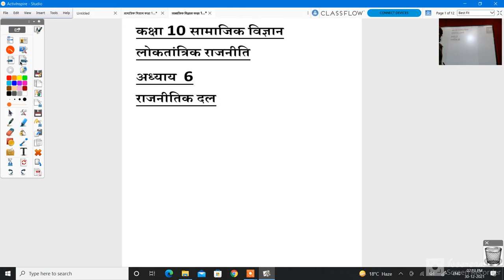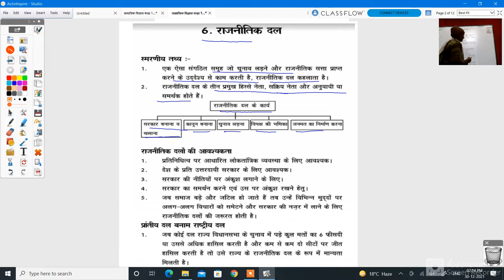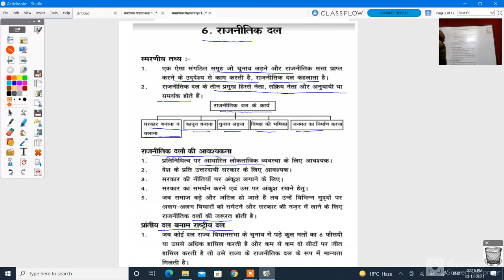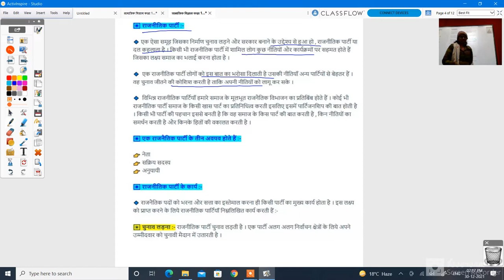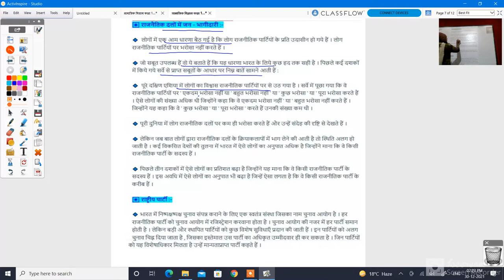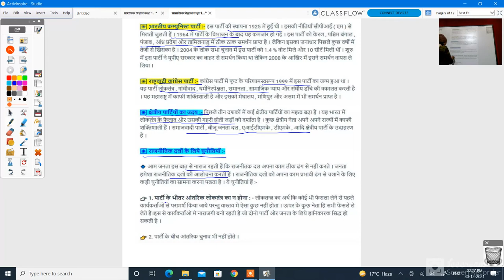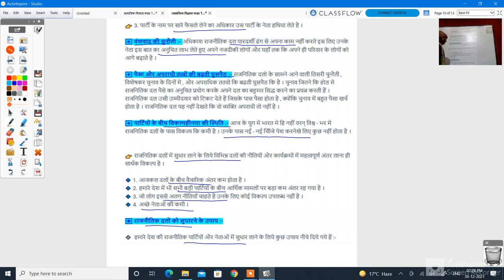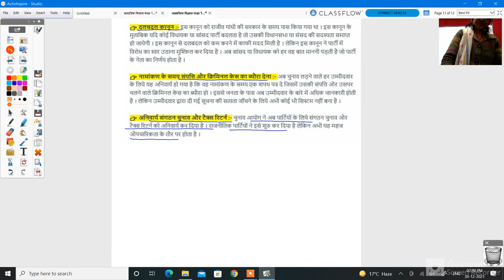कक्षा 10 सामाजिक विज्ञान राजनितिक दल